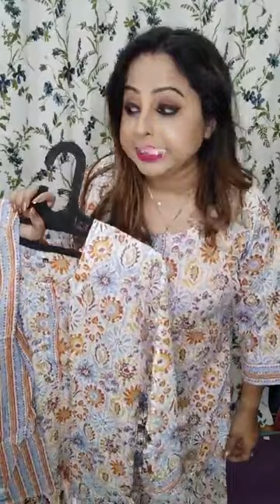Meghnas Exclusive Kurtis 💝 DT.25/04/24 💝 COD All India 💝 Booking WP 6289274501/9073469910 💝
Booking no(
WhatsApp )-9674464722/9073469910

Meghnas​ Boutique

kasutizindagikey​ Sarees,
chanderi​ Sarees,
tantra​ Sarees,l